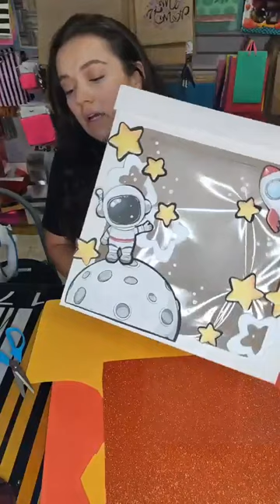caja pequeña en acetato con decoración sencilla